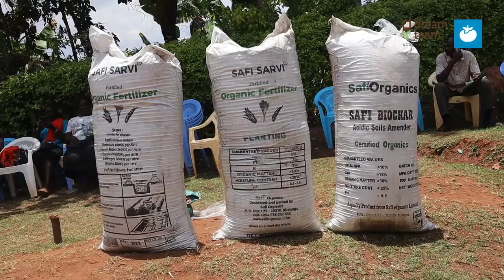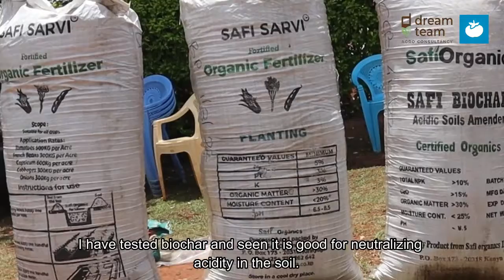Maize Farming with Biochar in Kenya | CETC IL IPM Packages Success Stories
Farmer Jairo from Vihiga County in Kenya narrates the benefits of planting maize with biochar